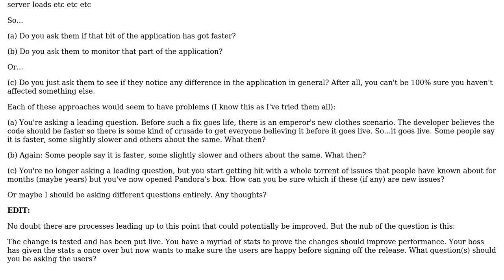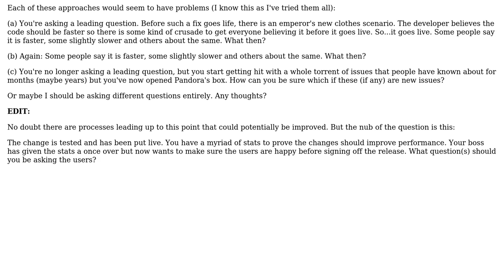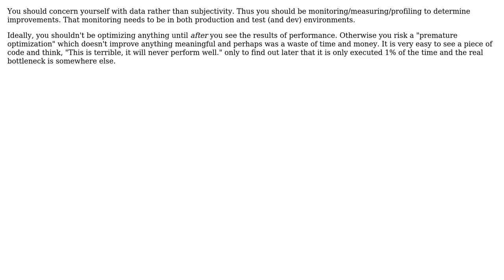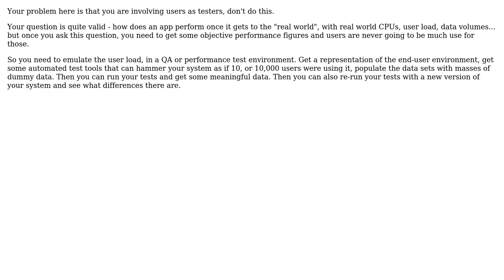How to ascertain from the users if performance tuning has had the desired effect?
Software Engineering: How to ascertain from the users if performance tuning has had the desired effect?

With thanks & praise to God, and with thanks to the many people who have made this project possible! | Content (except music & images) licensed under CC BY-SA | Music | Images & others | With thanks to user Robbie Dee user Martin Cooper user gbjbaanb user DougM user Andreas Huppert user Allan and the Stack Exchange Network Trademarks are property of their respective owners. You are responsible for your own actions.